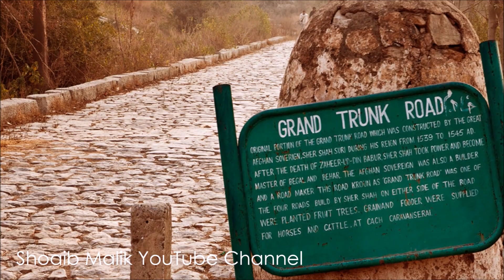Dak Chowki Wazirabad (Sher Shah Suri)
This video is about a beautiful historic building called the Dak Chowki (Mail Station) constructed in the era of Sher Shah Suri who was an emperor of the Indian Sub-Continent. It is located near the city of Wazirabad on the South bank of Nullah Palkhu. Just opposite the railway junction of Wazirabad. Sher Shah Suri used this Dak Chowki to gather information about his kingdom and act accordingly.
This building was spotted on the GT Road on our way to the Lahore Sialkot Motorway via Wazirabad. It is a must visit place.